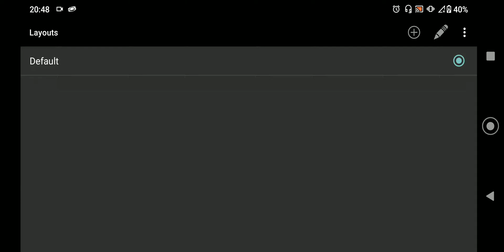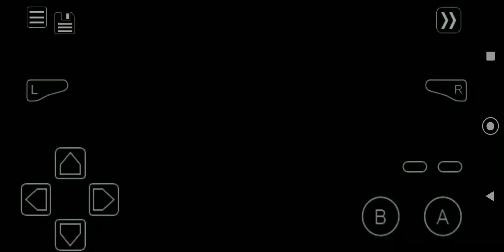PURA NOSTALGIA! Wario Land 4 - Il gioco da GameBoy ora su Android!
Un altro gioco d'infanzia come Quake 3 Arena: questa volta parliamo di Wario Land 4, un gioco che girava sui vecchi gameboy o sui computer, qui invece su un emulatore GameBoy che cosa la bellezza di cinque euro (che io ho preso gratis però).

Wario ha trovato ha
una piramide ricca di tesori e decide di prendersi tutto. Ma tutto il bordello che dovrà passare per appropriarsene ne varà la pena?